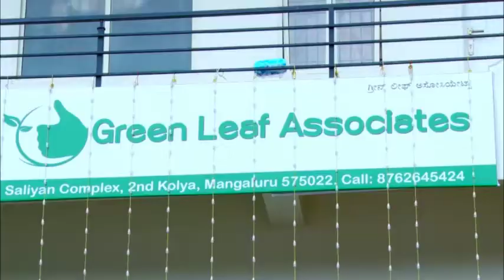Doux ange ptv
Prabhakar